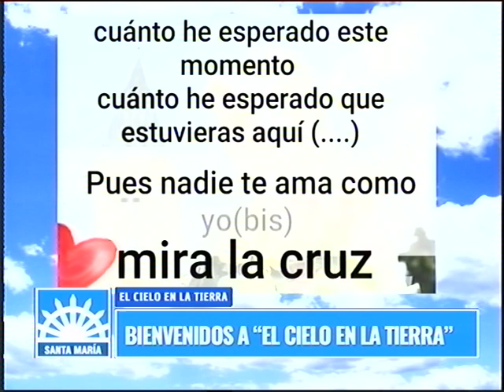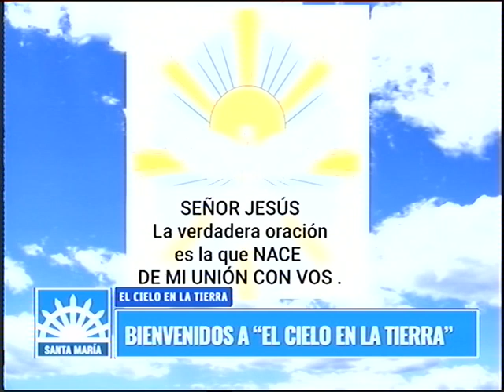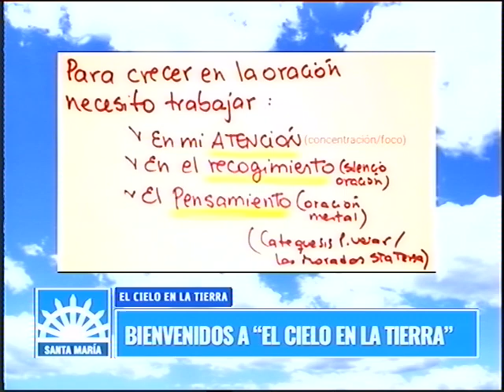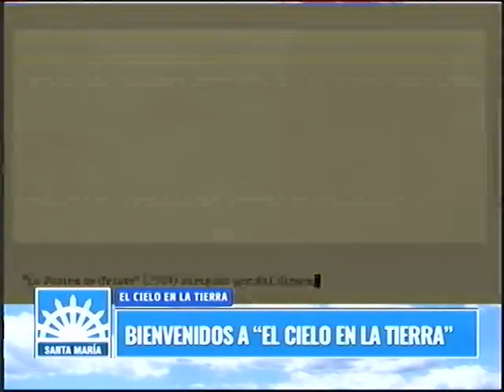EL CIELO EN LA TIERRA 16-08-24